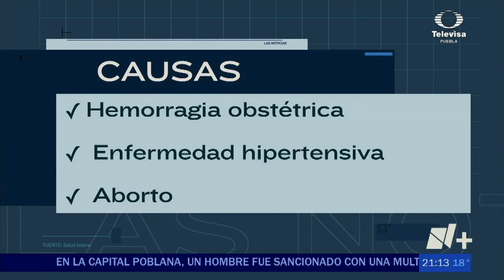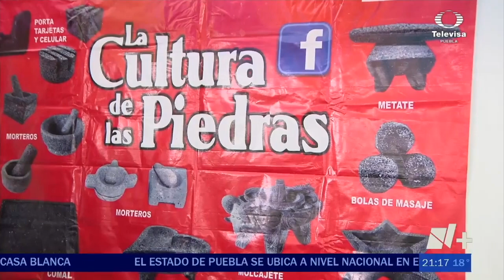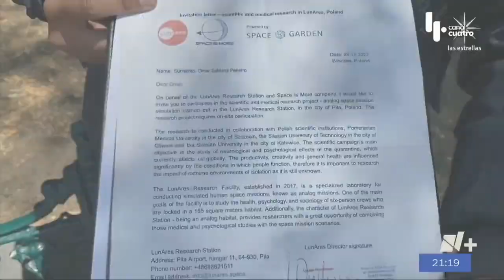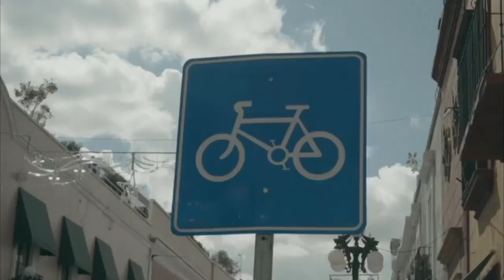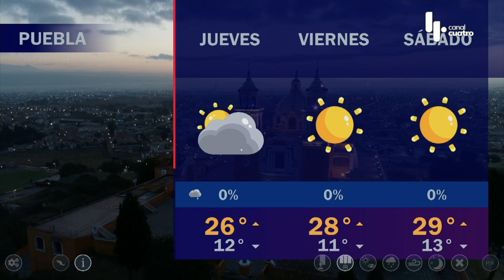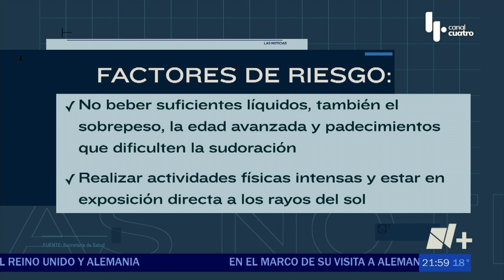Noticias en Puebla 29 de marzo con Arturo Luna y Leticia Torres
Para concluir el día  un resumen informativo, analítico, objetivo y profesional  de la mano de Arturo Luna Silva y Leticia Torres .  El noticiero nocturno es el punto de referencia de los temas de conversación y discusión en el estado al día siguiente. Las Noticias en Puebla más importantes hasta el momento.